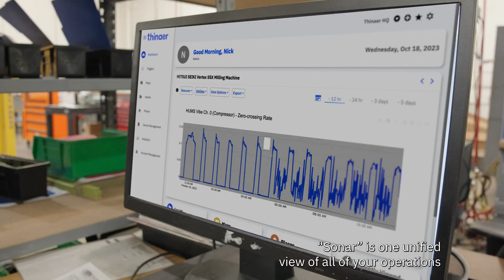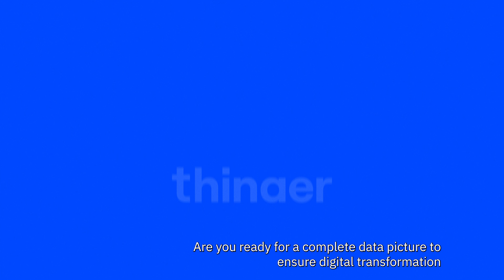The Surprising Way IIoT is Changing the Industrial Landscape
and join the IIoT revolution with Thinaer! Discover how our advanced technology is changing the manufacturing game with IoT asset monitoring and production monitoring. Industry 4.0 and digital transformation are here to stay.
Experience the power of cutting-edge data integration and manufacturing solutions that drive operational efficiency to new heights! 🏭 Our industrial IoT platform combines smart industry innovations with advanced data analytics capabilities to streamline your production processes. Through proven digital transformation strategies, we help manufacturers optimize their operations while maintaining the highest quality standards. ✨